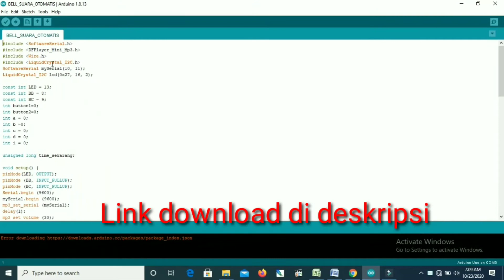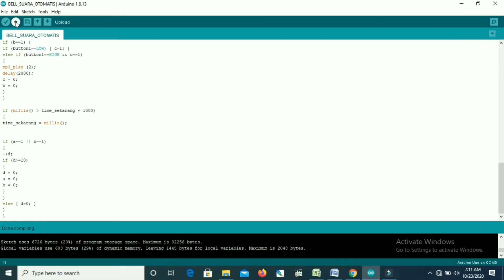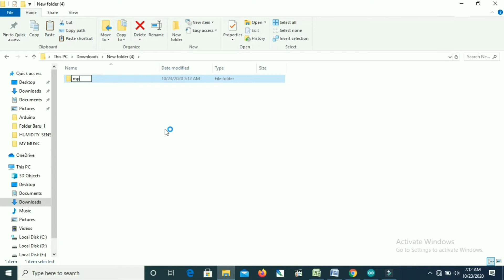CARA BUAT BELL SUARA OTOMATIS + ARDUINO + DF MP3 PLAYER + SENSOR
Bell suara otomatis berbasi arduino ini berfungsi untuk bell penyambut pengunjung toko atau kantor dan pelayanan umum, untuk membuatnya dibutuhkan komponen - komponen sebagai berikut :
- Arduino Uno
- LCD Display
- Speaker 8 Ohm
- Sensor infrared
- Jumper
- Df Mp3 mini Player